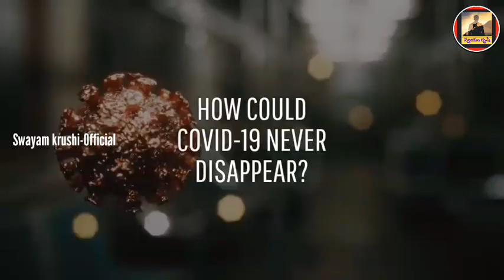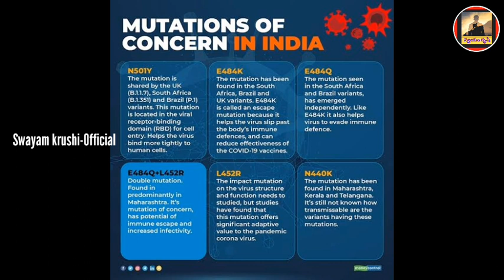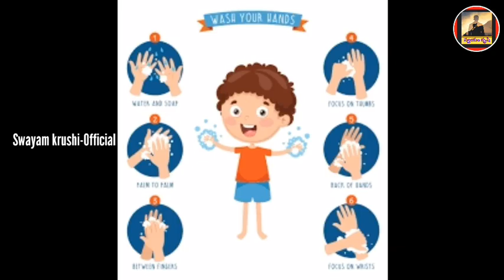What If COVID-19 Never Dissapear?||Swayam krushi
HI FREINDS IN THIS I WILL EXPLAIN ABOUT GULIANA WHO SURVIVED FROM AIR CRASH FROM 10,000 FT HEIGHT
TO AMAZON RAIN FOREST.
OUR CHANNEL NAME CHANGED TO "SWAYAM KRUSHI" AND ALSO LOGO.

I EXPLAINED ABOUT THIS IN VERY VERY CLARITY WAY.
,MY NAME IS CHARAN VISHNU I LIKED TO SHARE WHITH U MY KNOWLEDGE BY THIS WAY AND ITS MY PASSION.

  @CHARAN VISHNU

''''''''''''''''''''''''''''''SOCIAL MEDIA GROUP LINKS;""""""""""""""''''''''''''_______
WHATS GROUP;